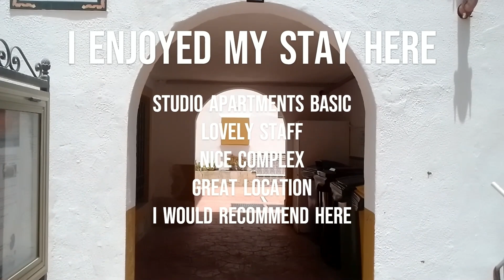Tenerife Torviscas Sunset Harbour Club Walk Through Complex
Quick walk today in Torviscas Tenerife Canary Islands showing you the complex at Diamonds resort Sunset Harbour club. There is a few swimming pools and also a swim up bar. I enjoyed my stay here , the studio apartment was basic and a bit dated but the staff were lovely, complex is great and I like the location right behind the promenade at the Cactus bar at Puerto Colon.Subscribe FREE